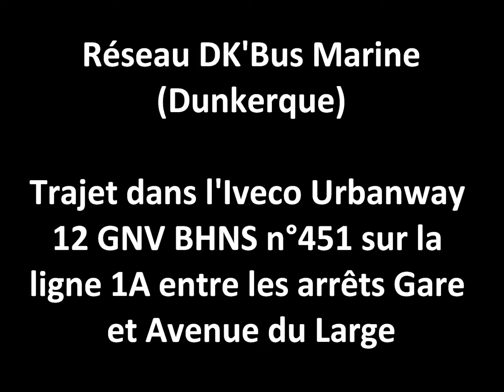[DK'Bus] Urbanway 12 GNV sur la ligne 1A entre Gare et Av. du Large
Bus: Iveco Bus Urbanway 12 GNV BHNS
N°: 451
Mise en service: septembre 2016
Exploitant: STDE
Réseau: DK'Bus Marine
Ville: Dunkerque
Ligne: 1A
Trajet: Gare → Avenue du Large